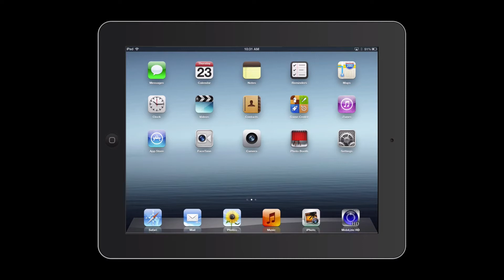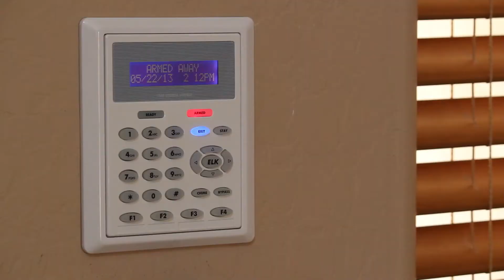MobiLinc Geo-fence and Push Notification Commercial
Watch MobiLinc detect when the iPhone leaves the home and automatically sets the alarm, turns the lights off, and sets the thermostat to 80 degrees.

When coming home, MobiLinc detects the iPhone approaching home and automatically opens the garage door and disarms the security system.

Watch as MobiLinc Connect, our cloud service for the ISY series controller, sends PUSH notifications letting the user know about different events at the home.

Requires the ISY-99x series controller.
Push Notifications also require a MobiLinc Connect subscription.

for starter kits and equipment.

A note to our Android users: Geolocation features can be achieved with our soon-to-be released MobiLinc for Android update that supports the Tasker app. Also, Push notifications (known as GCM) for Android is coming soon.